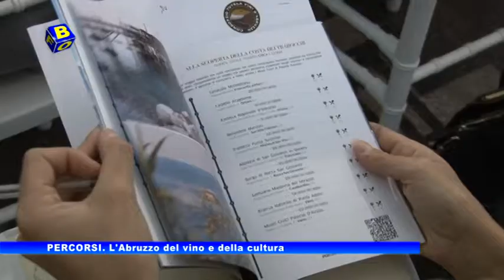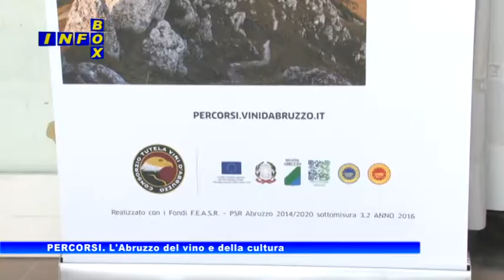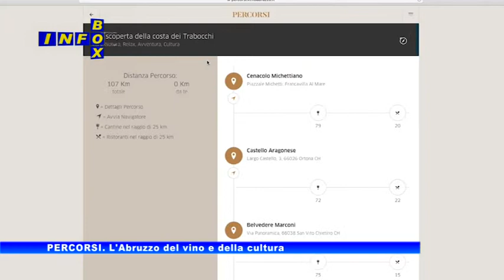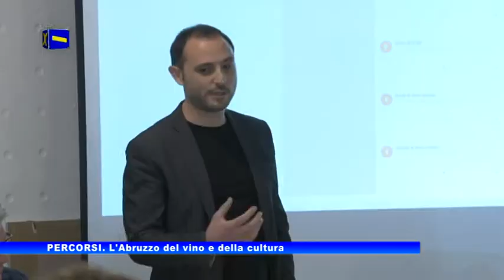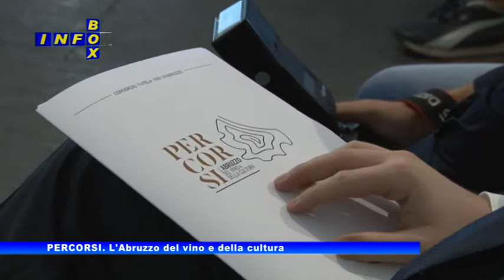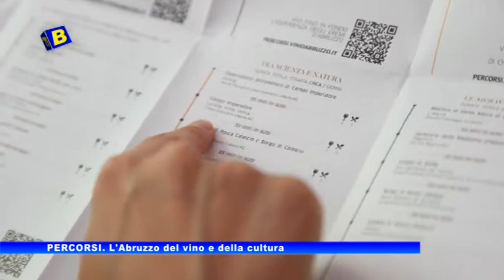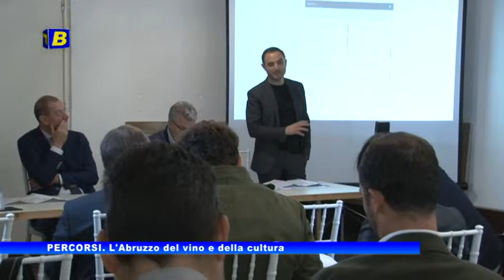Infobox: Percorsi. L'abruzzo del vino e della cultura